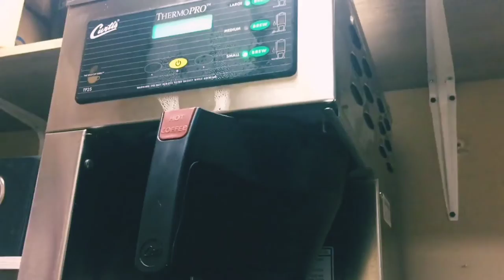DAILY VLOG LIFE | Lifestyle | New Phone/Mint Mobile | a day in my life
Welcome to Savannah and my first vlog! I feel grateful that I am able to bring you along with my adventures today and more in future videos!

Hey! Try it using my code and you’ll get $5. XPVKBDQ

*The views expressed in this video are mine alone and do not necessarily reflect the views of my employer. This video is not sponsored, all opinions about the products mentioned in this video are my own.*